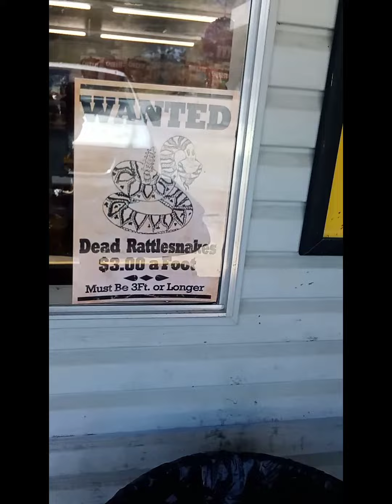HOG'S ATTACK! LOOKING FOR PLACE 2 CAMP...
HOG'S at the river!! "looking for stealth place in wood's to camp & fish.